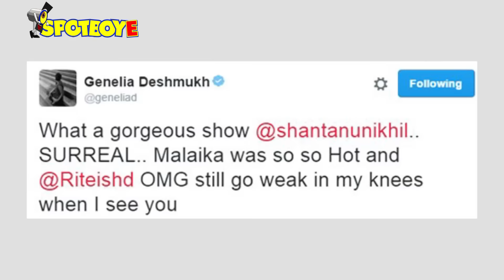Malaika Arora, Kriti Sanon & Jacqueline walk the runway at the Lakmé Fashion Week | SpotboyE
The Day 4 of Lakme Fashion Week 2016 saw the bollywood beauties walk the ramp. Watch the video to find out more.